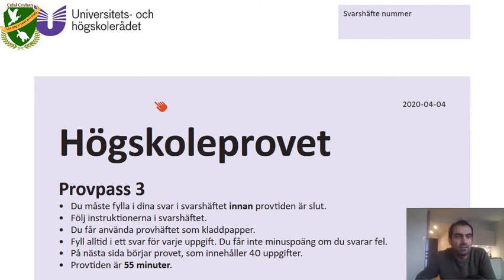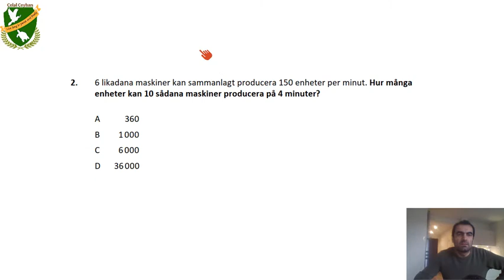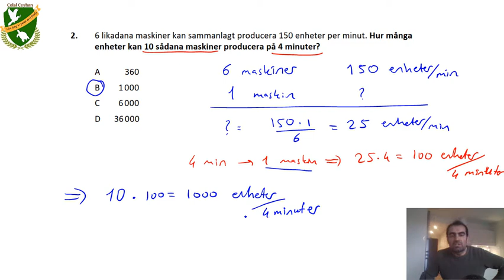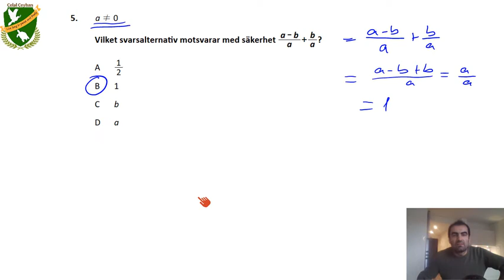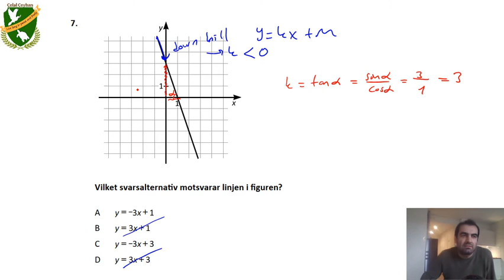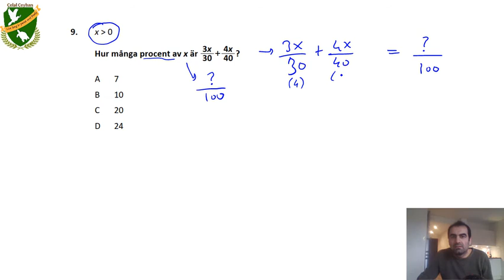48_Lösningsförslag på 2020 Höst, XYZ, 1-12 frågor, Provpass 3 Högskoleprovet - KVANTITATIV - kurs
Högskoleprovet - KVANTITATIV - kurs: Lösningsförslag på 2020 Höst, XYZ 1-12 frågor, Provpass 3.
Solutions for  the "Swedish GRE Quantitative 2020 FALL exam" questions. This part has 12 questions and it is the easiest part of the exam. In 1 exam, there are (12 +12) XYZ questions out of 80.